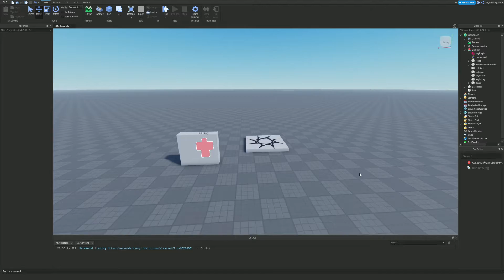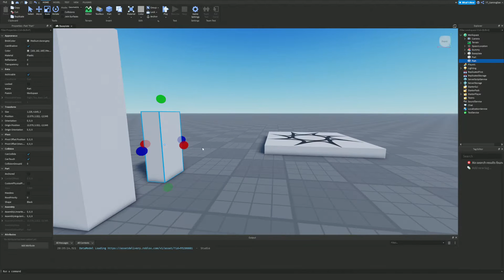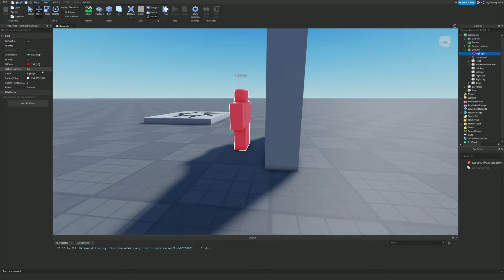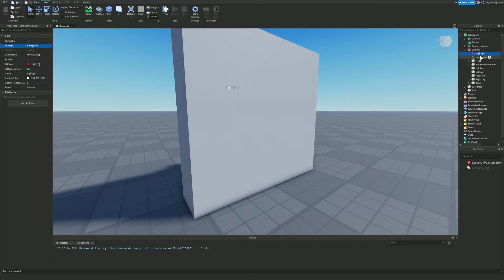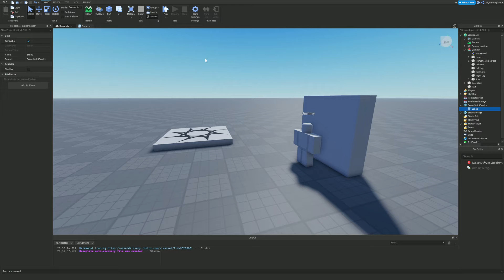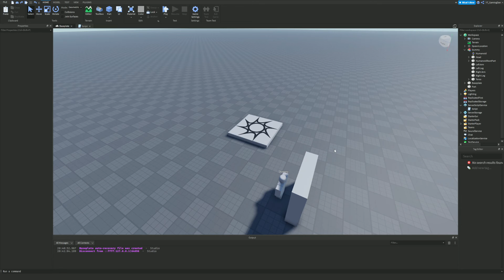How To ADD HIGHLIGHTS In Roblox Studio! New Highlights Feature!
In this video I will show you how to add highlights to objects in Roblox Studio, allowing you to see objects through walls...

🌟Channel Members🌟
Barbara Bohanan, Victoria Gapuzan, Albin Ridderstedt, faiz, xXYisus GamepleysXx, DJWITHXHEGIDSSS S, Donal Ryan, Josh Martinez, Yosliya Banu, Marlon Cardenas, 김여진, Mike Brown, Nicole Silva, Scott Price, Kyier Jose, Edis Aljukić, kitty reacts, vania